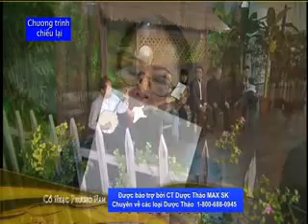Cổ Nhạc Phương Nam - kỳ 5 phần 2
Nam Califorina